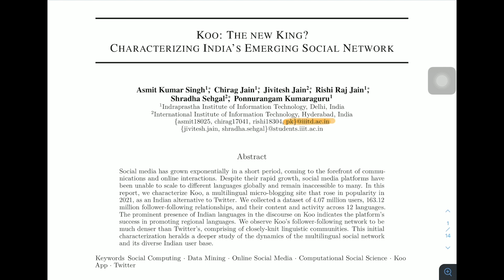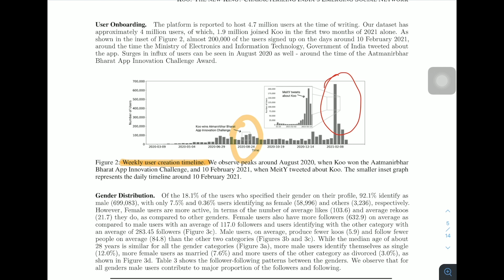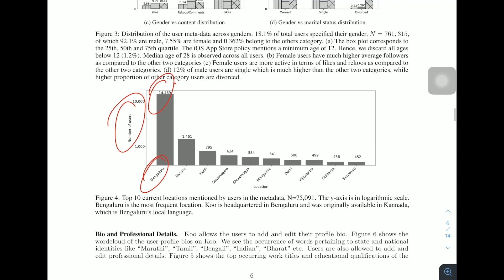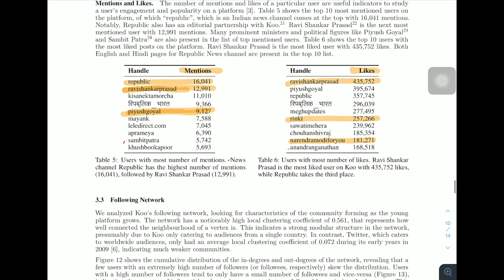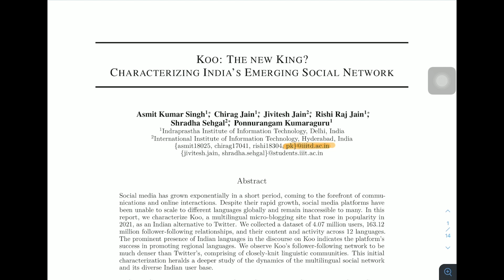Koo: The new King? Characterizing India's Emerging Social Network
Fig 1: That's the user interface of the Koo mobile app which looks very similar to Twitter.

Table 1: It is reported that koo platform has about 4.7m users, and we were able to collect 4mn users of it; we also have 163 million follower-following relationships / edges in the data.

Table 2: Koo is designed for Indian languages, we found Hindi handle having the highest number of followers, 1.8 million. You can see many of these handle follow only one account or dont follow any.

Fig 2: This graphs shows the number of accounts created on the platform, we found a small increase in Aug 2020 when Koo won the athmanirbhar Bharat app innovation challenge. In Fen 2021, Ministry of Electronics and Information Technology tweeted about Koo and promoted users to join the platform. Peak in the graph is showing the increase of the posts on the platform.

Fig 3: As in other networks, users can choose their gender on on Koo; females reported handles have higher average number of followers compared to male and others category. We also found females reported handles have more average number of likes. More number of males report single and more number of females report married.

Fig 4: Koo started in Bengaluru and in Kannada language; we see the maximum number of users with location as Bengaluru.

Table 4: Number of users using Hindi as language on Koo is the highest with 1.7 Million users accounting to 3.7 Million posts. Table gives distribution of other languages with users and posts.

Fig 7: Inline with account creation, we found the posts also increasing heavily in Feb 2021.

Fig 9: Given the nature in which Koo is promoted in India as a platform for Indian languages, you can see koo koovstwitter bantwitter types of s most frequently being used on the platform.

Fig 11: Given the domination of Hindi language on the platform, there is no surprise to see the unigrams and bi-grams from Hindi on this word cloud.

Table 5 & 6: From these tables we can see that a few politicians are very active on Koo, including Mr. Ravi shankar Prasad, and Mr. Piyush Goyal. Table 5 shows the list of users who have maximum number of mentions and Table 6 shows the maximum number of likes.

Fig 13: As in many other social media platforms, there are few users who have large number of followers with very few following, and there are few users who have large number of followings and less number of followers.

Fig 14: This graph is only showing links between different verified accounts on the platform. Shows cluster of users based on the language preference, i.e. user with Kannada as a language following other Kannada users.